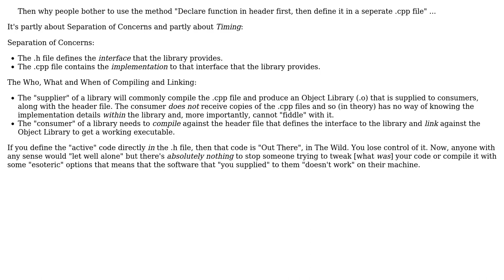If you could define function by prepending `inline` in header file, why people recommend declare...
Software Engineering: If you could define function by prepending `inline` in header file, why people recommend declare in header then define in a seperate .cpp file?

With thanks & praise to God, and with thanks to the many people who have made this project possible! | Content (except music & images) licensed under CC BY-SA | Music | Images & others | With thanks to user Phill W. user Andrew.Wolphoe and the Stack Exchange Network Trademarks are property of their respective owners. You are responsible for your own actions.